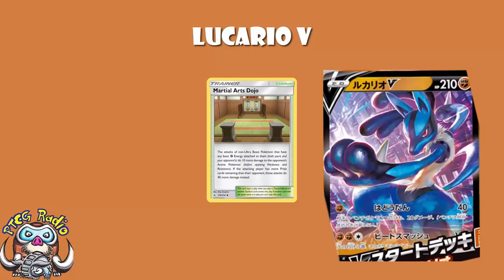Surprise! Lucario V! New Pokémon V Revealed (Pokémon Sword Shield TCG)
Did you think the Pokémon reveals were over for now? Well they're not! Lucario V is here! Come see!